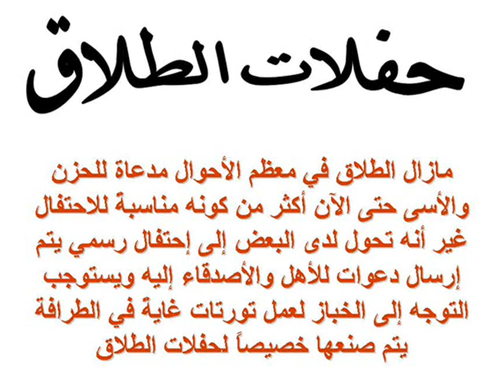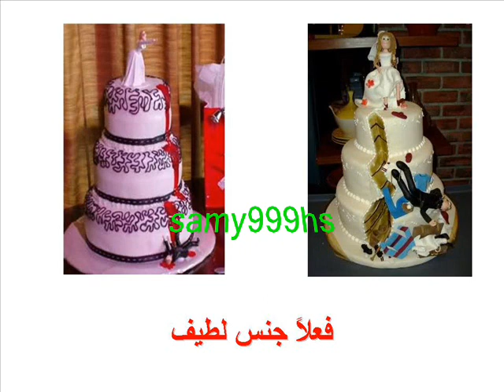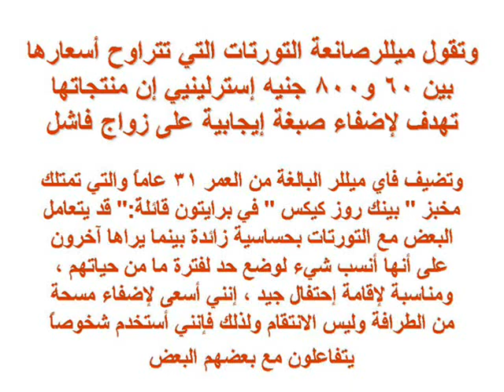تورتات الطلاق Divorce Cakes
تحول الطلاق لدى البعض إلى احتفال يتم إرسال الدعوات للأهل والأصدقاء وتقديم تورتات غاية في الطرافة صنعت خصيصاً لهذه الاحتفالات